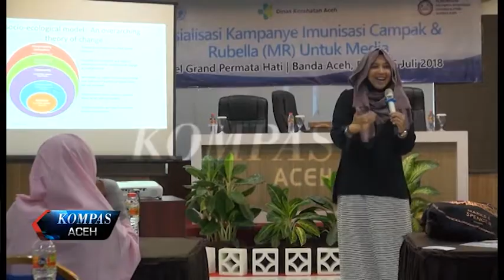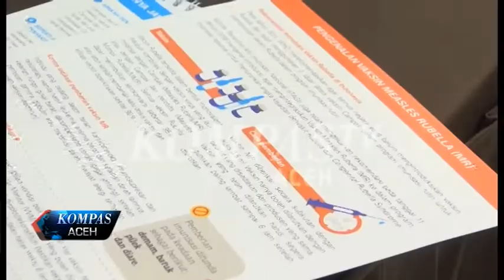VAKSIN MR DI HENTIKAN SEMENTARA | KOMPAS TV ACEH_06082018